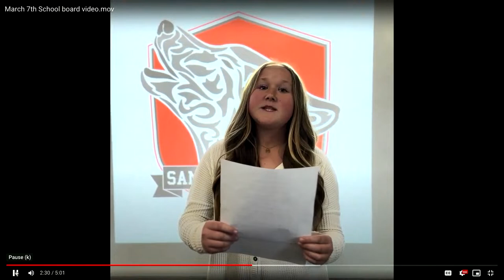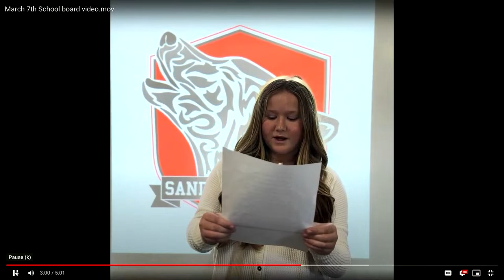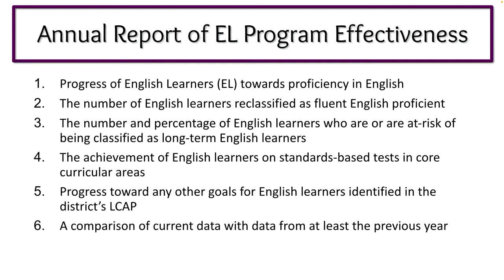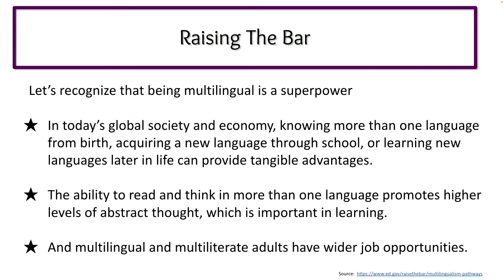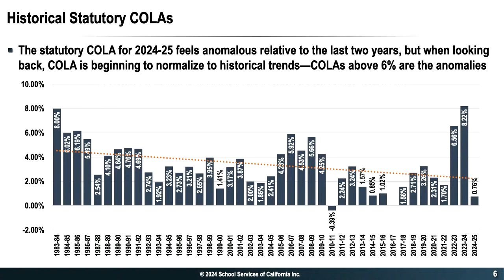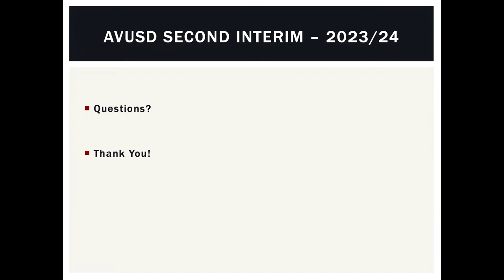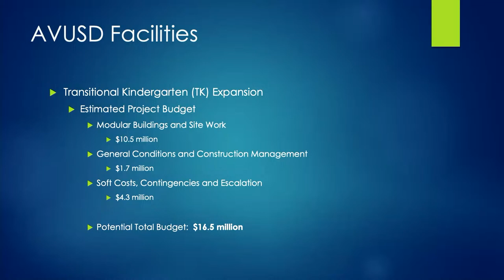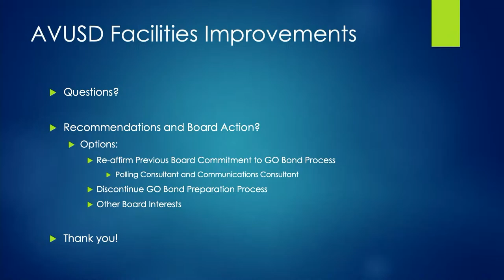AVUSD Regular Board Meeting March 7, 2024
March 7, 2024 5:00PM - Regular Board Meeting of the Board of Trustees